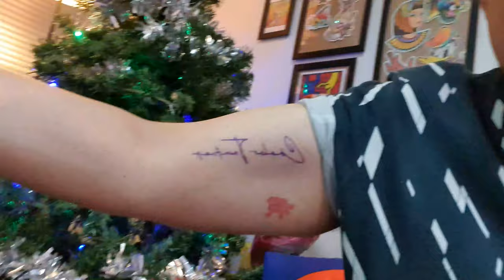[VLOGโง่ๆ] ทำสีโดรนตัวเป็นแสน สักชื่อแม่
อย่าเอาสาระกับคลิปนะครับผมเพราะมันไม่มี ชื่อมันบอกว่าวีลอคโง่ๆ ฮ่า